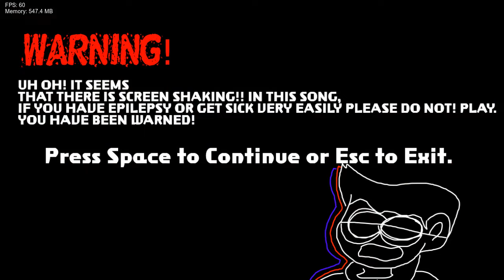FNF: Funky Officers (VS. Dog Man) (Offical V2)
this video was edited and made by me i basically did everything

*New upload schedule*:
Tuesday - Random content
Friday - FNF-related content
(I'll try my best to follow this schedule)

GameBanana Version (contains Zip and Rar file)

Timestamps:
00:00 Base FNF
00:14 When the Mod start
00:32 Dialogue 1: New Friends
00:46 New Friends
02:56 Dialogue 2: Chasing
03:04 Chasing
04:19 Dialogue 3: Captured
04:25 Captured
04:53 Petey's Turn (Captured)
05:17 Back to Normal (Captured)
05:51 Dialogue 4: New Rat
05:56 New Rat
07:27 Dialogue 5: Goodbye Rat
07:33 Goodbye Rat
08:51 Dialogue 5: Enough
09:00 Enough
10:27 Dialogue 6: Destroy
10:35 Destroy
11:15 Petey Goes off on BF and Dog Man
12:16 Dialogue 7: Petey's Realization
12:19 Petey's Realization
13:54 Dialogue 8: Friends
14:01 Friends
15:35 Petey's Plan
16:22 Conversation (Petey's Plan)
16:37 Back to Normal (Petey's Plan)
17:31 Dialogue 9: Ka Blammers
17:36 Ka Blammers
18:46 Surgery Plan
20:22 Dialogue 10: Critter Scouts
20:30 Critter Scouts
21:09 Piggy's Turn (Critter Scouts)
21:24 Back to Normal (Critter Scouts)
21:53 Dialogue 11: Critter's Betrayal
21:59 Critter's Betrayal
24:02 Dialogue 12: Robo
24:08 Robo
25:22 Dialogue 13: New Friends Classic
25:32 New Friends Classic
26:44 Chasing Classic
28:23 Captured Classic
29:23 Kaboom Cover (Petey vs BF)
32:07 Credits
32:37 Outro

FNF made by  @camerontaylor5970
Support FNF Devs here!

(I don't own FNF or Dog Man)
QNA?
-put a question in the comment section if you want to ask a question.